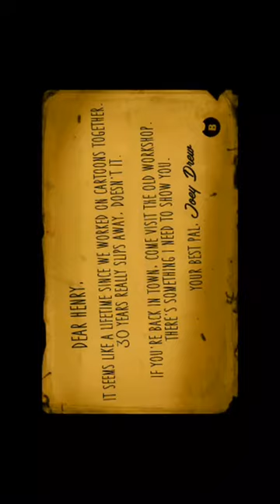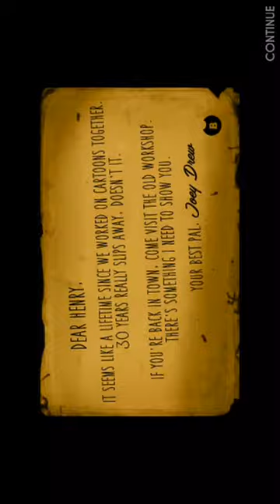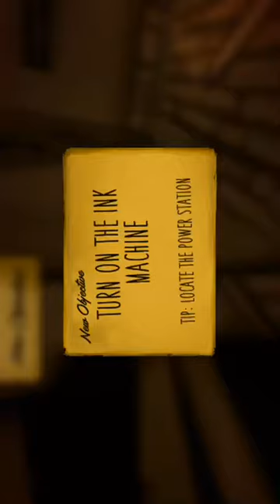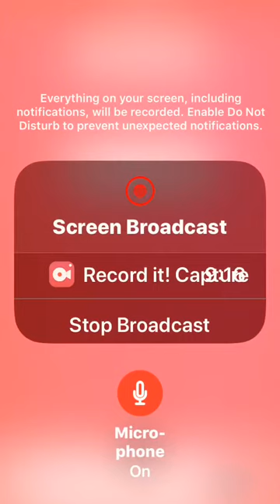Bendy and ink machine chapter 1 revisited part 1